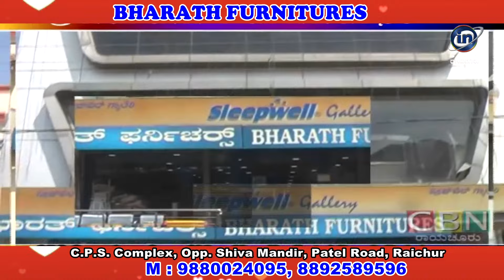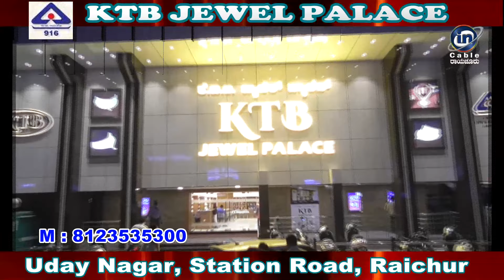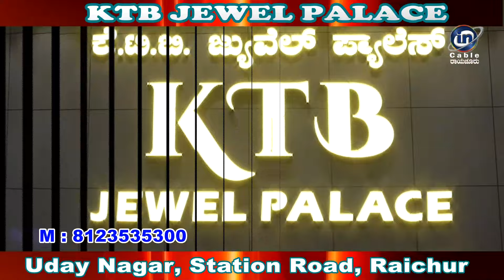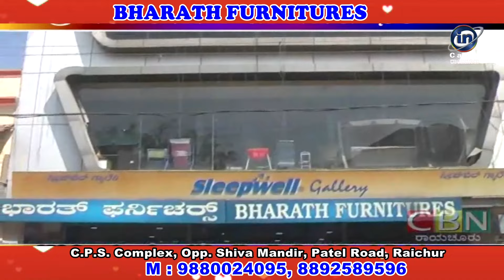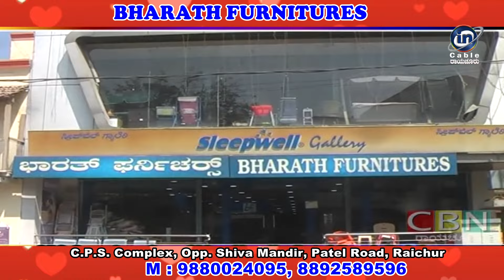In Cable News Raichur 13/11/2023